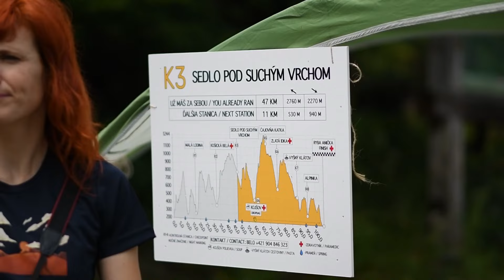Východniarska 100 2023 KS3/KS4